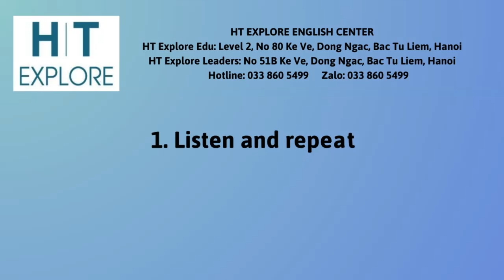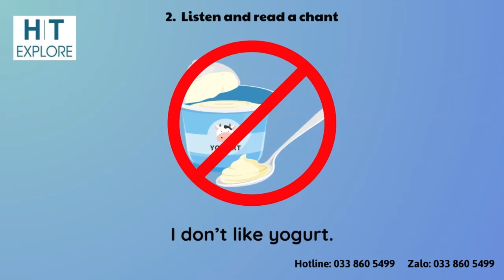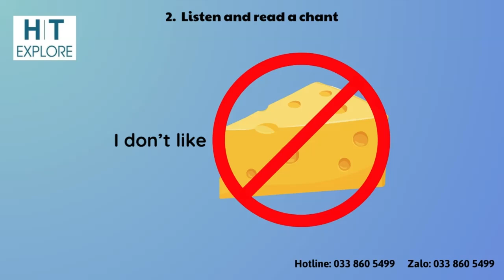MLI1 U7L1 vid